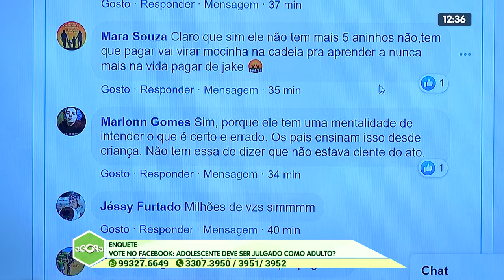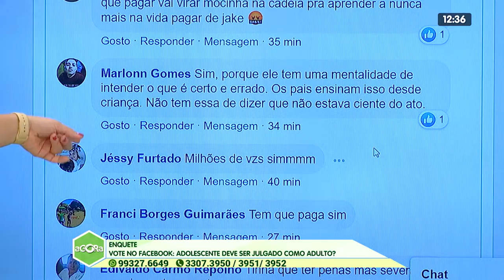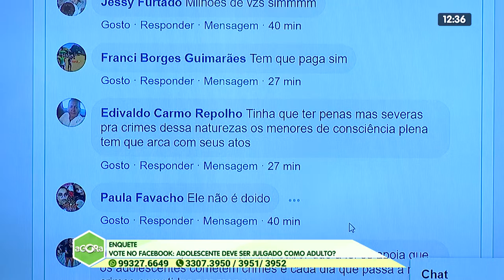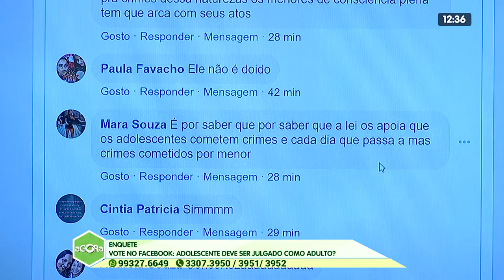3º BLOCO AGORA 23 01 2020